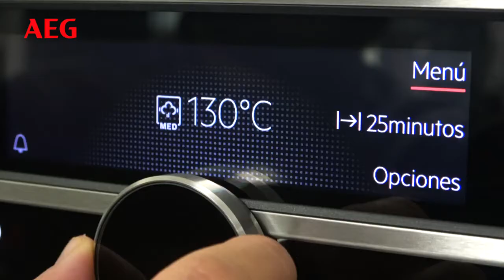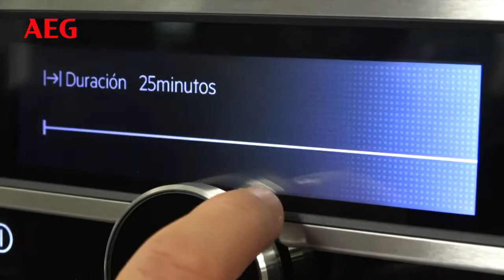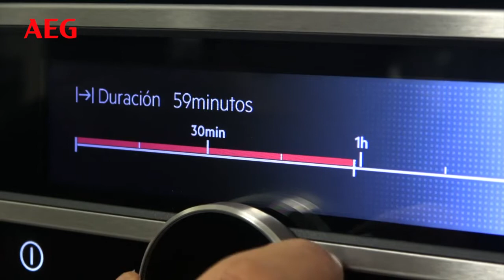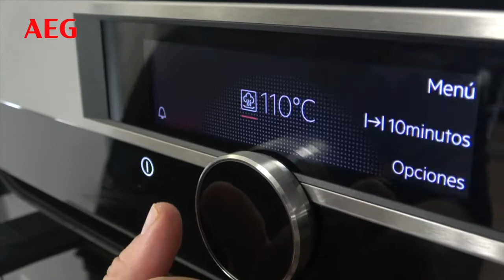Cómo Cocinar una Carne Asada con Resultados Óptimos | Cocción Percentil al Vapor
Los hornos de AEG con opción vapor no sólo disponen de la opción vapor o no, también disponen de la opción percentil del vapor. Es decir, puedes cocinar un asaco con un 50% de vapor, por ejemplo. Los resultados con los hornos de vapor, son simplemente diferentes, los sabores se multiplican (y lo dice la experiencia, no los laboratorios ;)